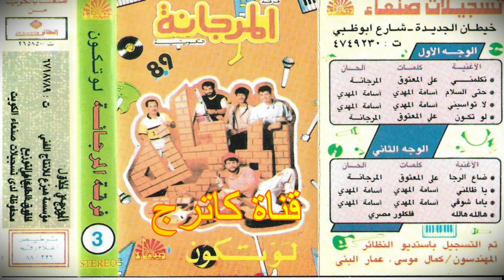فرقة المرجانة الكويتية البوم لو تكون 1989